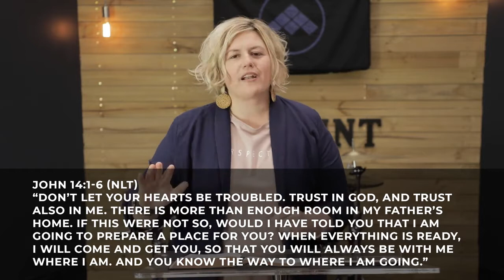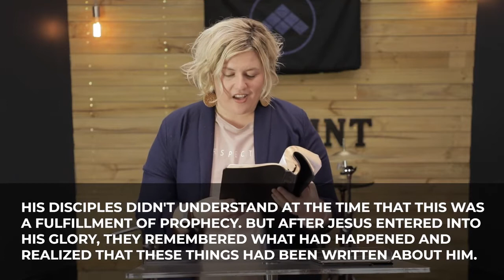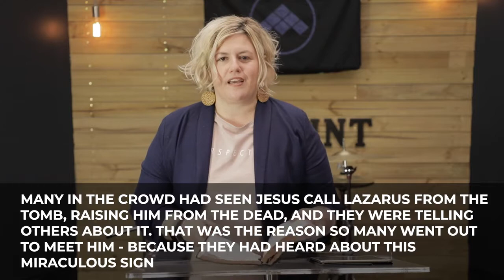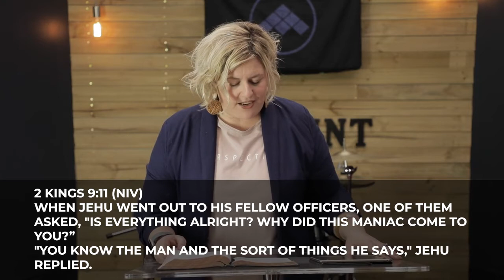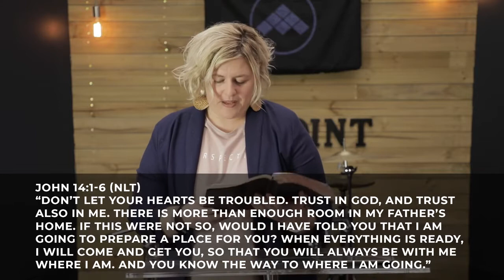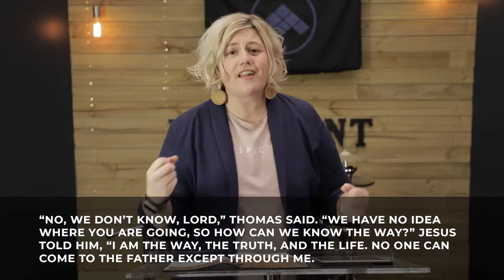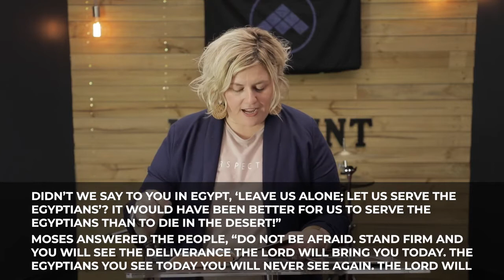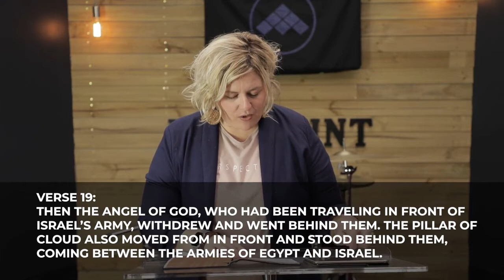Palm Sunday with Ps Bec Tobar - 5 March 2020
If you would like more information about us, check out our